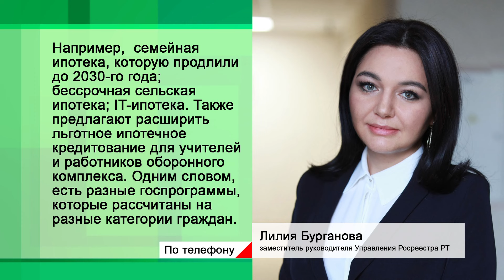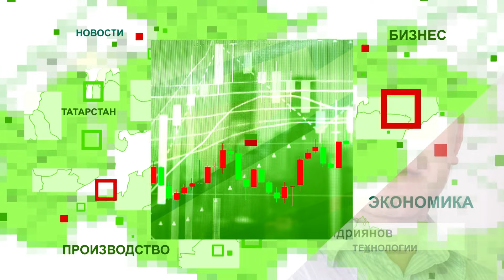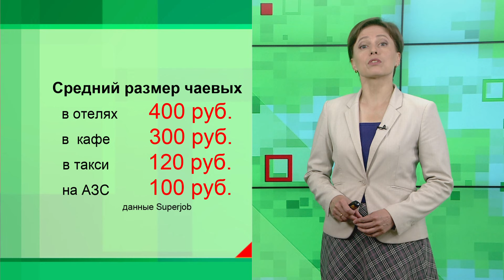Экономика - Автомобильные номера с российским флагом станут обязательными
00:00 О чем расскажем
00:31 Льготную ипотеку  больше не дают. Что стало с ценами
00:55 Сколько льготных ипотек взяли в РТ
02:08 Автомобильные номера с флагом РФ  будут обязательными
02:24 Штраф за госномер без флага будет?
03:47 Кому дают самые большие чаевые